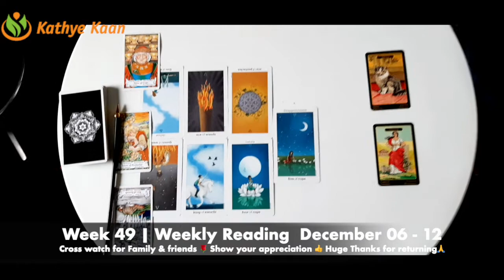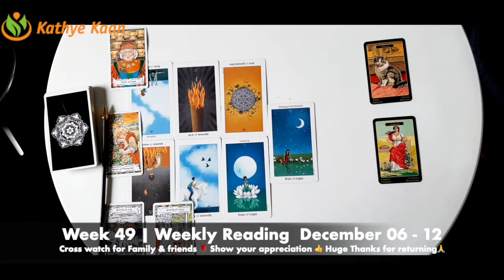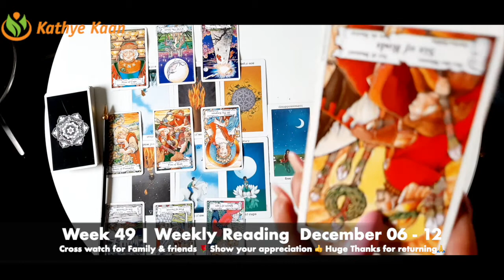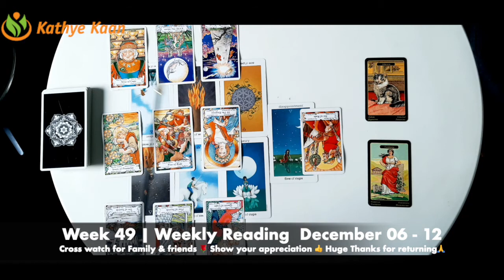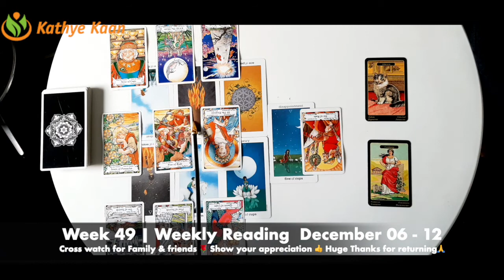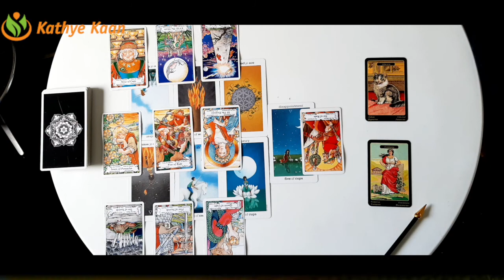CAPRICORN Weekly Tarot Reading | Horoscope December 06 12 💫 🌹 Week 49💫By Kathye Kaan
Horoscope, tarot reading for Weekly Tarot Reading by psychic, medium Kathye Kaan. Career, health, relationships, love & finances. Life coaching & spiritual guidance.

Weekly Tarot Reading | Horoscope December 06 - 12 💫 🌹 Week 49   💫 By Kathye Kaan

Kathye